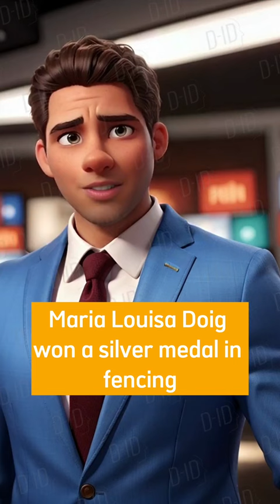One more! María Luisa Doig won a silver medal in fencing at the 2023 Pan American Games